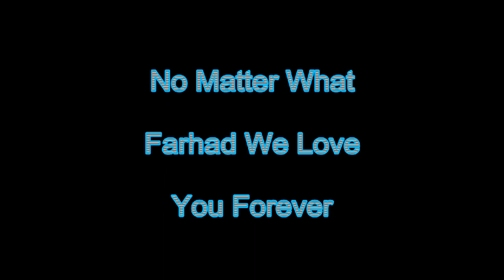Farhad Majidi in 4 Seconds, فرهاد مجیدی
A goal from the legend Farhad Majidi in less than 5 seconds after the restart of the game when he entered the game as a substitute